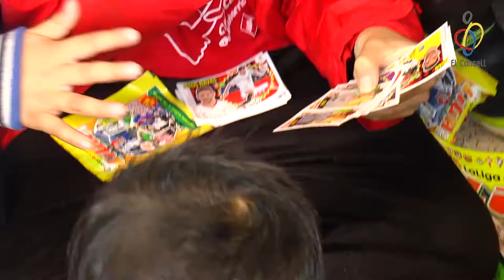Cros de Les Corts 2019